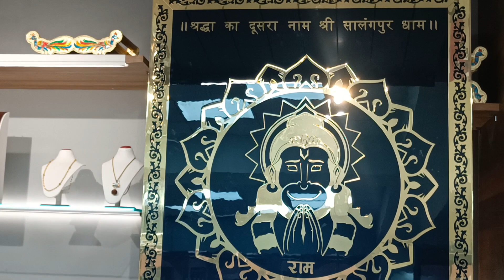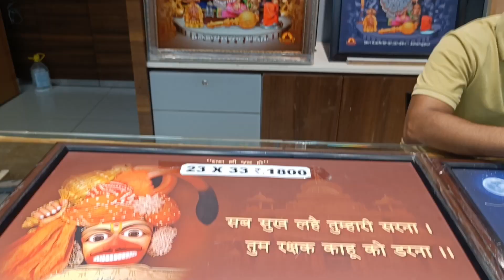Salangpur Mandir Store Shopping Information Price Sathe😱 vlog 2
Hi,welcome to shreya Ami Ahir Vlogs YouTube channel.This is first vlog of my YouTube journey related to my lifestyle and hobby of travel,cooking and fashion design.

This is my Vlog 2 of Sarangpur temple,in this video I am providing detailed information about prices of items sold at temple's vadtal dharmik store.The store is located in same premise of mandir only.This video must be of interest for ladies as they love to shop such religious Prasad items.

Comment if you want to add anything.

Hanuman chalisa
Ma Kali ki aarti
Hanumanji ki aarti
સારંગપુર live
સારંગપુરધામ
કષ્ટભંજનદેવ દર્શન લાઈવ
Live darshan
King of sarangpur
સારંગપુર કષ્ટભંજન ની કહાની
દાદા ખાચરની કહાની
રેહવાં,ખાવાની ફ્રી સુવિધા સારંગપુરમાં
સારંગપુર હનુમાન બાપાનું મંદિર
સારંગપુર દાદા
સારંગપુર લાઈવ દર્શન
સારંગપુર હનુમાન દાદાની મૂર્તિ
સારંગપુર હનુમાનજીની આરતી
શોપિંગ
ખરીદી
shopping
shopping for ladies
shopping for women
shopping vlog
favourite place for women
statue shopping
shopping from bajar
market shopping